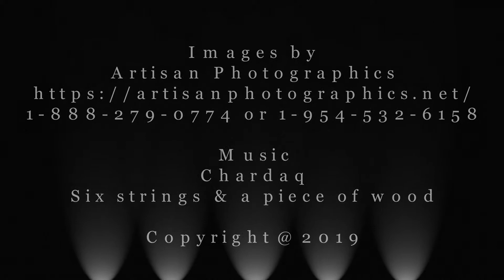Hilton Beach Resort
Showcasing the lovely wedding and catering services of the Hilton Beach Resort in Fort Lauderdale, Florida.